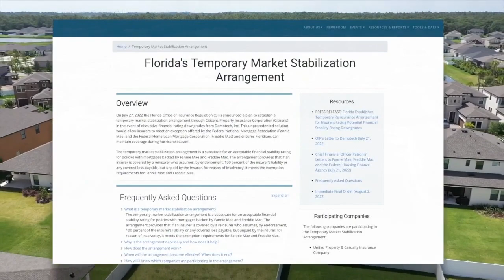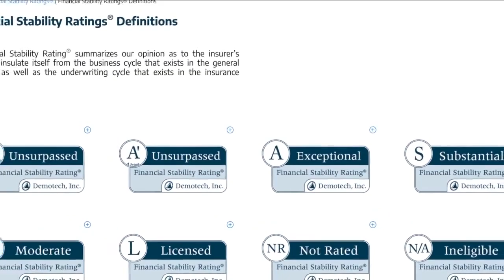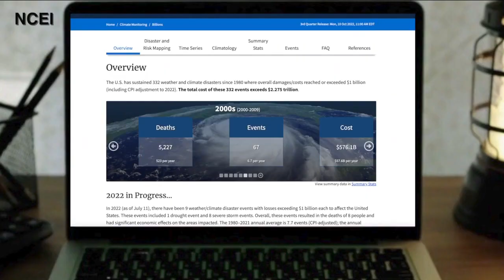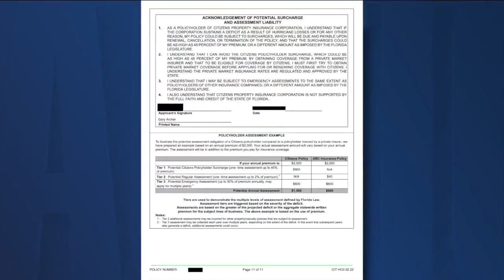Citizens hits 1M policies, but is there enough funding if a storm hits?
We take an in-depth look at the funding Citizens has and how much could be needed in the case of a catastrophe in Florida.